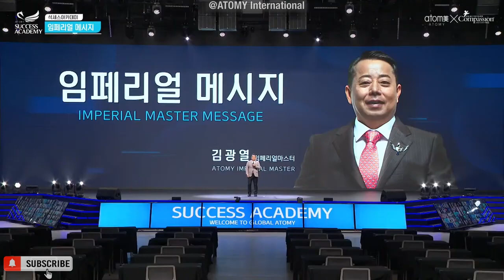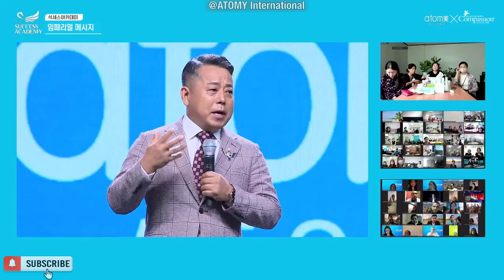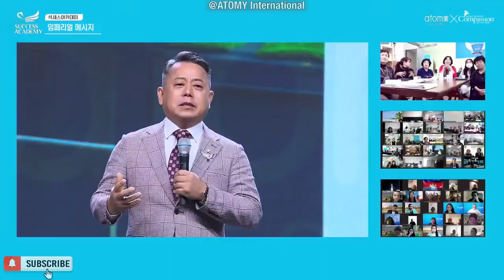Imperial Master Special Lecture @15th Oct 2021 | IM Gwang-Yeol Kim